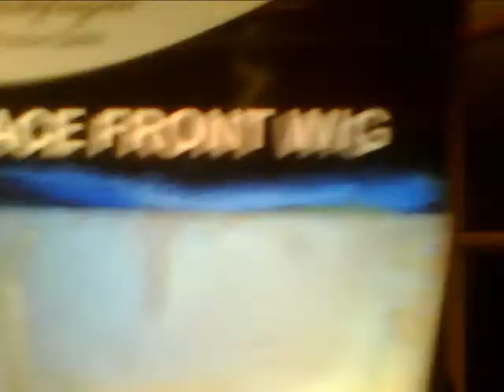MAGNIFICENT LACE WIG REVIEW: Champagne, Style ~ Sun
You don't want to miss this wig review on Sun wig color is SH4/27